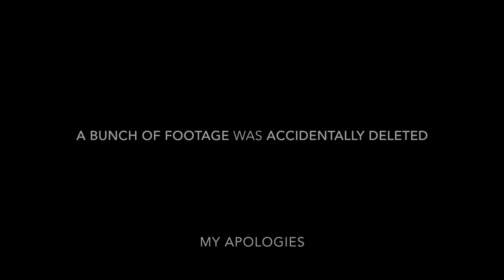Minecraft Build Timelapse: Town of Storton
I decided to turn that lonely windmill into a full-blown town.
This took about ten hours of build time(Every single building has an interior...)
Sadly the footage of the apiary and most of the houses was deleted by accident.

Recorded with the ReplayMod
Sildur's Enhanced Default Shaders
I use a heavily modified version of Bdoubleo100's resource pack.